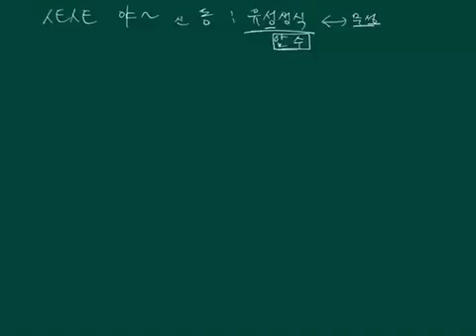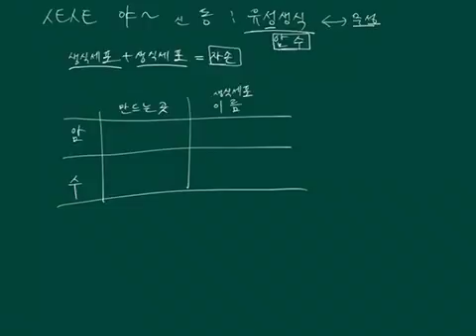과학3 생식과 발생 - 유성생식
유성생식의 특징과 무성생식과의 비교를 해봅니당 ^^